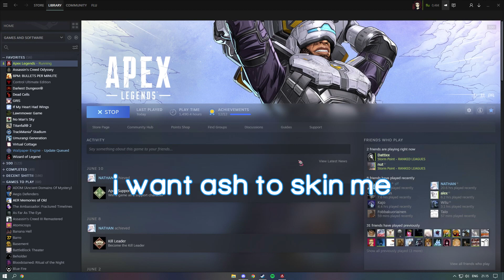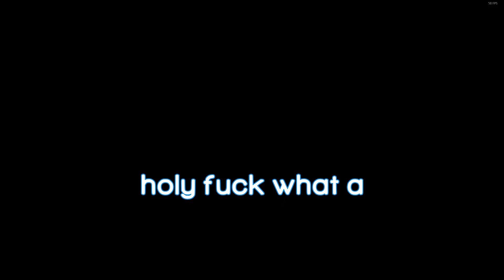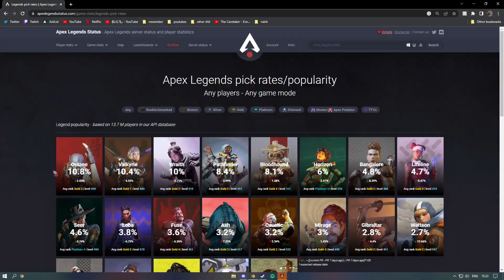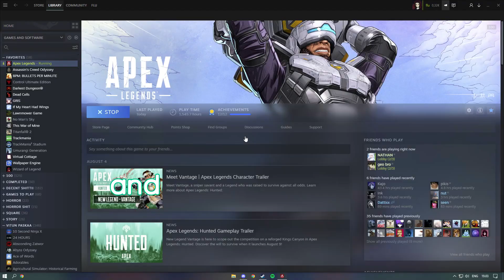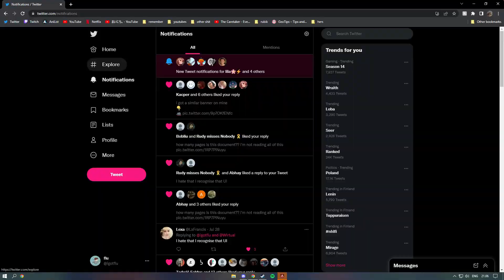survival horror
the scariest horror game of 2003